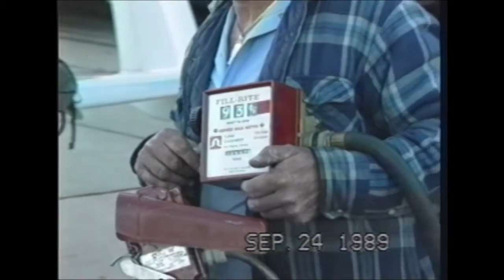Dr. Maxwell Shauck and Grazia Zanin - Transatlantic Ethanol Fuel Flight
by Judy Long

WACO, Texas -- Dr. Max Shauck, professor of aviation sciences and director of Baylor University's newly established Institute for Air Science, was honored with the prestigious 2001 Federal Aviation Administration Excellence in Aviation Award during a ceremony Feb. 15 at Baylor's hangar at the TSTC airport.

Dr. Herman Rediess, FAA director of aviation research in Washington, D.C., presented the award to Shauck in recognition of his research and development of a renewable clean-burning aviation fuel. Also at the ceremony, Baylor President Robert B. Sloan Jr. announced the establishment of the Baylor Institute for Air Science (BIAS), which will encompass the department of aviation sciences and the Renewable Aviation Fuels Development Center.

FAA annually awards the highly competitive Excellence in Aviation designation to individuals and/or institutions in recognition of significant aviation-related research efforts currently benefiting the aviation community.

"For more than three decades, Dr. Shauck has supported the FAA, the aviation community and the nation's aviation goals through his applied aviation research activities and ongoing academic work," said Jane Garvey, FAA administrator. "Working with government, academia and industry, he has made valuable contributions to discovering alternative fuels for this nation's general aviation fleet."

Working with industry and the FAA, Shauck is involved in critical environmental research that is helping to reduce harmful emissions through the use of renewable clean burning aviation fuels. His research has led to the development of:

• environmentally compatible fuels in aviation,

• certification programs for aircraft using alternative renewable, non-fossil fuels,

• the use of instrumented aircraft powered by renewable fuels to monitor air pollution, and

• a university curriculum for the scientist-pilot using aviation studies and flight training to motivate students to a higher level of interest in math and sciences.

The Baylor Institute for Air Science was established because of the highly interdisciplinary nature of Baylor's aviation program. "The aviation sciences program initially trained airline pilots, but we have shifted to training scientist-pilots," Shauck said. "Our program includes aviation, development of alternative fuels, engine testing and flight testing, as well as certification and analysis of pollution, which requires meteorology, and transport and diffusion.

"We also work with other countries and other universities and bring in speakers for symposia, as an institute would do. This complicated mixture of activities doesn't fit well in a traditional department," Shauck said.

Shauck received his flight instruction from the U.S. Navy and earned his doctorate in mathematics from Tulane University. A licensed flight instructor, he is trained in aerial acrobatics and has logged more than 13,000 hours in flight time.

He began modifying aircraft to fly on ethanol in 1980 and made the first flight on ethanol in February 1981. In 1989, he and his wife, Grazia Zanin, completed the first flight across the Atlantic in an ethanol-powered aircraft, a 6,000-mile flight from Waco to Paris, for which he received the Harmon Trophy in 1991. The Harmon Trophy is aviation's most prestigious award, received in the past by aviation greats, such as Charles Lindbergh, Amelia Earhart and Chuck Yeager.

Shauck has conducted numerous research projects and written many articles and papers on his air pollution and alternative fuels research.

To find out more about the Excellence in Aviation award or Baylor Institute for Air Science, contact the Institute at or e-mail Shauck at .